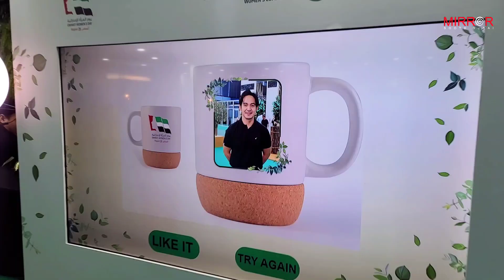CREATE AN INTERACTIVE & MEMORABLE LIVE PRINTING EXPERIENCE FOR YOUR GUESTS IN DUBAI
Live printing brings a unique and exciting attraction to your event. Choose to print brand or activation themed designs or even have guests customize what they like to ensure an interactive and memorable personalized experience. No matter the type of event, live printing has consistently delivered interest, engagement & fun to everyone involved